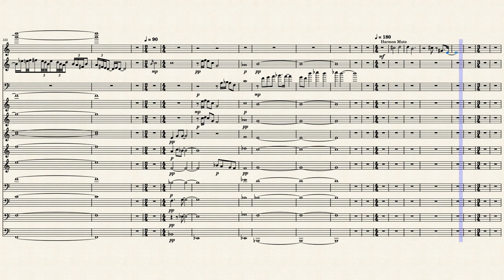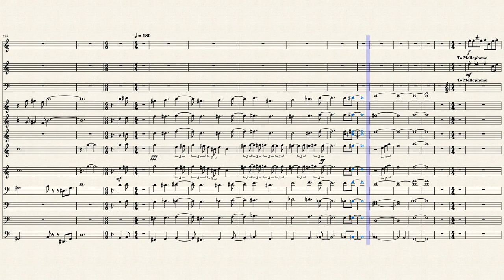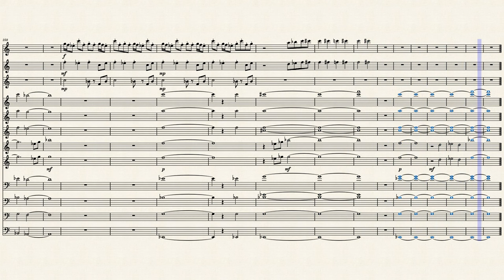Blue Devils 2023 "The Cut-Outs" Brass Transcription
*HEADPHONES RECOMMENDED*

Not a huge BD fan but this show is insane. Those lead trumpets are crazy.

Instrumentation:
- Solo Trumpet
- Flugelhorn/Mellophone
- Trombone/Mellophone
- Trumpet (3)
- Mellophone (2)
- Euphonium (3)
- Tuba